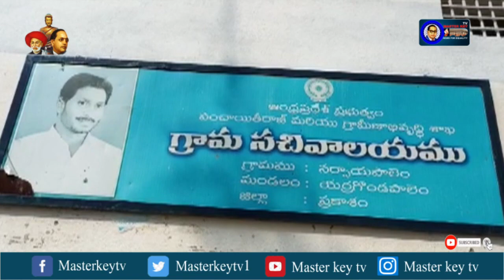ప్రకాశంజిల్లాలో 19వేల దొంగ నోట్లు ఆసరా పించన్‌ ||Masterkey tv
Category